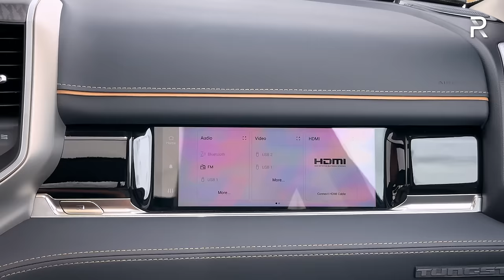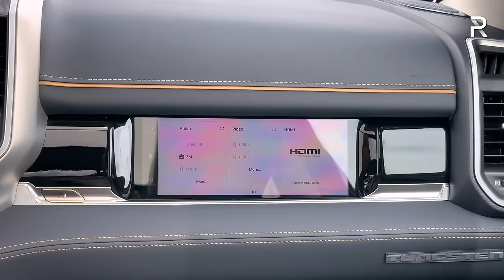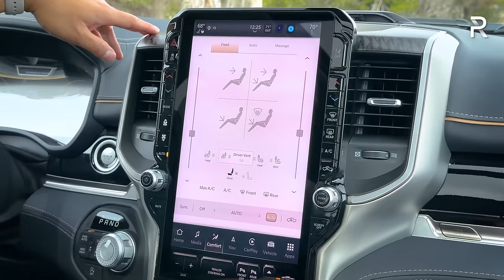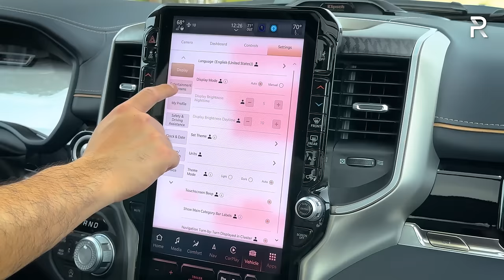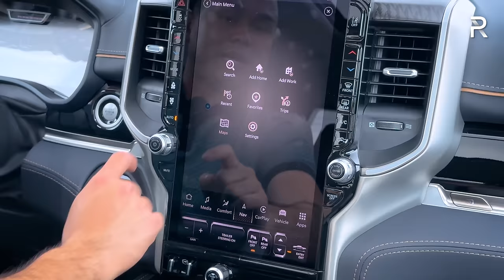The 2025 Ram 1500 Tungsten SST Is The Ultimate Twin-Turbo Uber Luxury Truck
With the Ram1500 already raising the half-ton truck bar back in 2019, the Ram1500Tungsten takes things to the next level with this uber luxurious range topping trim designed for truck buyers looking for European levels of luxury and technology with the practicality and capability of a truck. The 1500Tungsten also comes standard with Ram's fabulous new HurricaneSST engine, which replaces the old 5.7L HEMI V8 with a 3.0L Twin-Turbo I-6 making 540 HP and 521 lb-ft of torque. It makes this truck one of the most powerful half-ton trucks on the market and we expect most buyers won't miss the old V8.